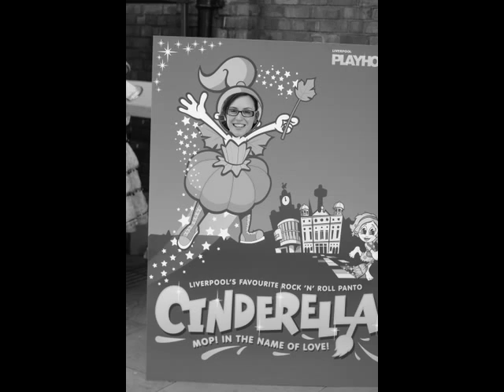IAN PROWSE Home Amsterdam and Friends at the Phil candid urban street photography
Amsterdam and Friends at the Phil 18th September 2011 best Liverpool Band including the Beatles!!!
just the best music i suppossed i am biased!!
IAN PROWSE
Ian Prowse